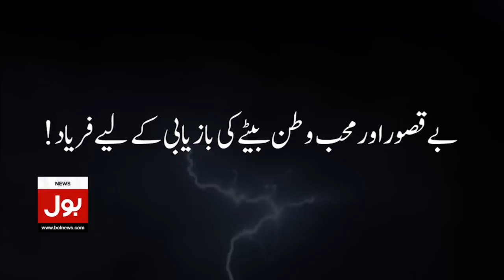Heavy Rain Disaster In Florida | America Rain Destruction | Breaking News